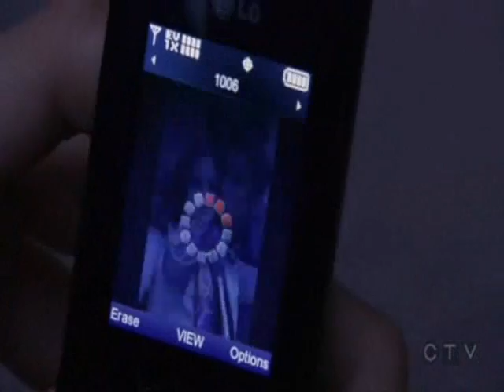Blair/Nate/Serena Get Out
This is my third Gossip Girl video. It's not the best but please comment and tell me what I can do better at. It's basically about Blair finding out about Serena and how she's hurting and how much she hates Serena and Nate for it.